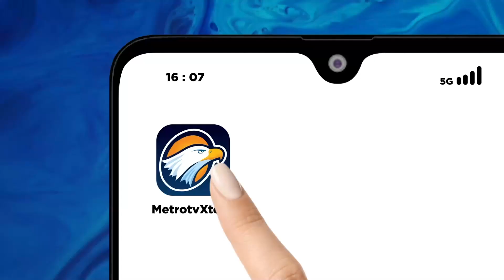Karhutla Kian Meluas dan Kabut Asap Semakin Parah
MetroTV, Karhutla masih melanda beberapa wilayah di Indonesia. Di Kalimantan titik api msih terlihat di beberapa kabupaten sedangkan di Sumatera Selatan dalam beberapa hari terakhir terpantau masih pekat..